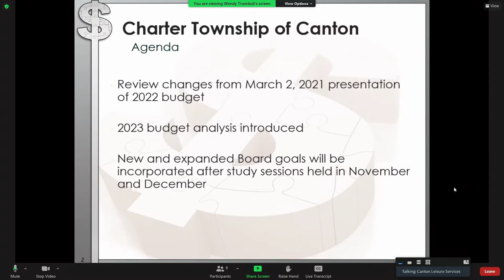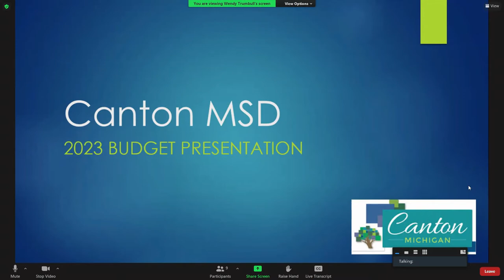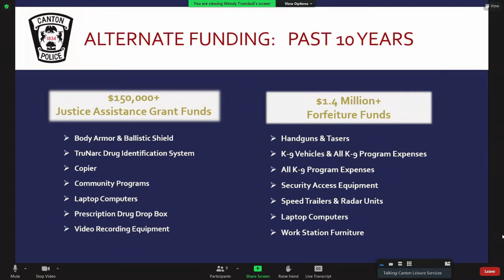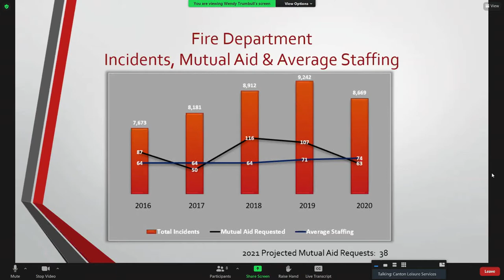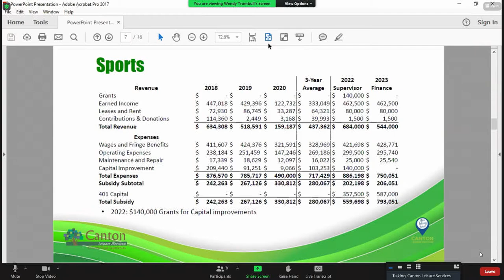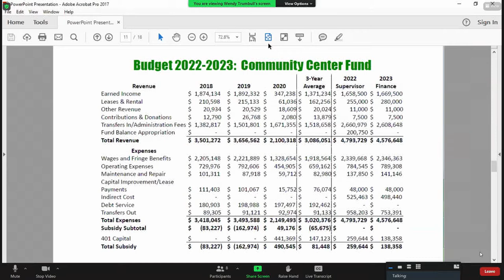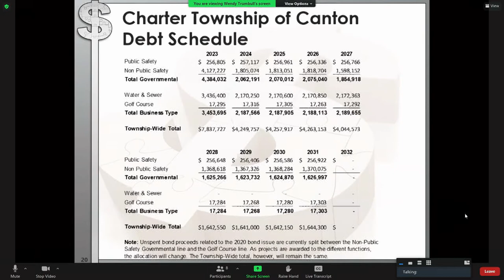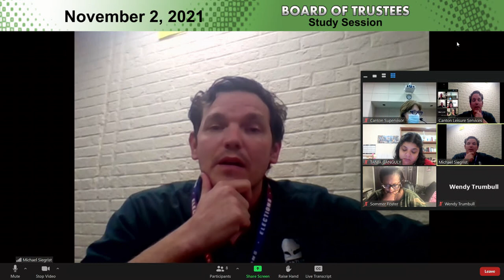The Canton Township Board of Trustees Study Session November 2, 2021